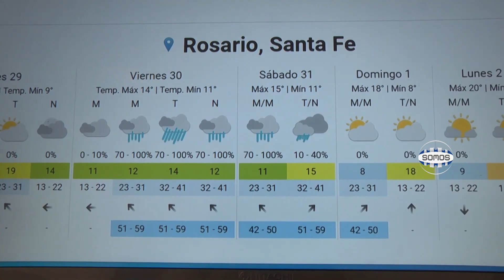SE AVECINA LA TORMENTA DE SANTA ROSA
La municipalidad se prepara para recibir a la tormenta de Santa Rosa. Aseguran que caerían entre 30 y 60 milímetros de agua. Piden precaución por posible caída de árboles, descargas eléctricas y anegamientos. Los reclamos se hacen al 103.